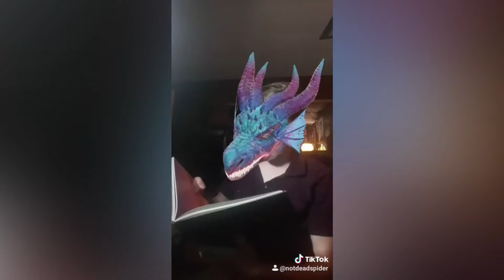DnD Tik Tok NotDeadSpider Compilation #2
Another fun little compilation of my D&D Tik Toks, Hope you Enjoy!